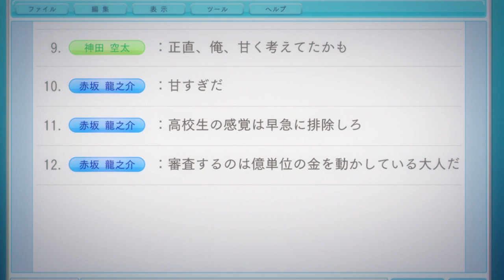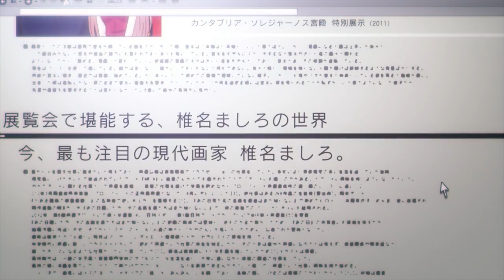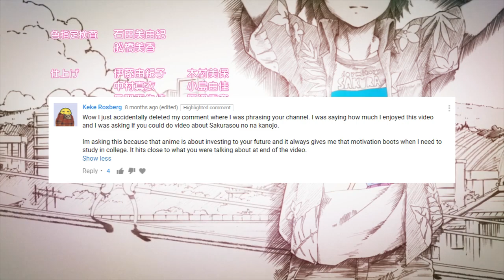Review | The Pet Girl of Sakurasou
I’ve been a bit busy with the end of summer and moving back to college, but I still made time to bring you this: a review of another frickin’ light novel show.

If you so desire, a transcript of this video can be found